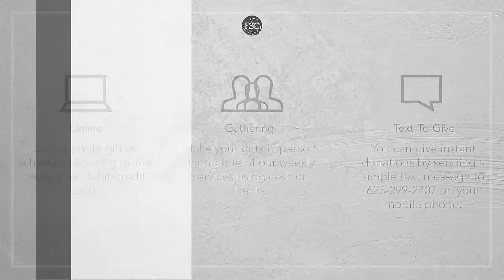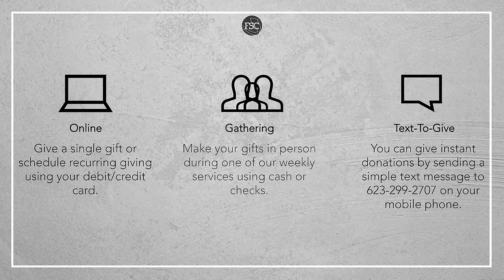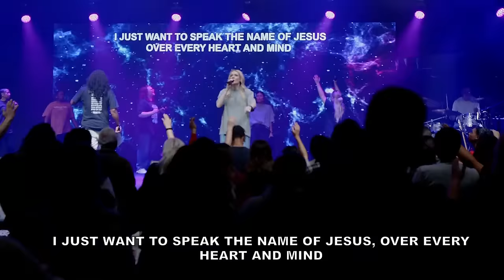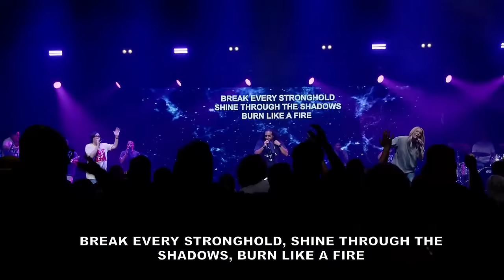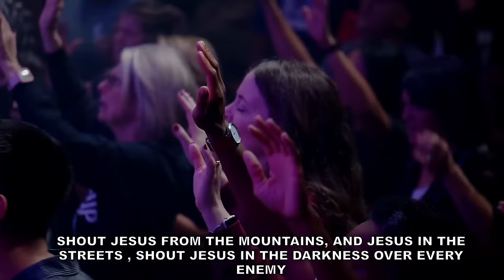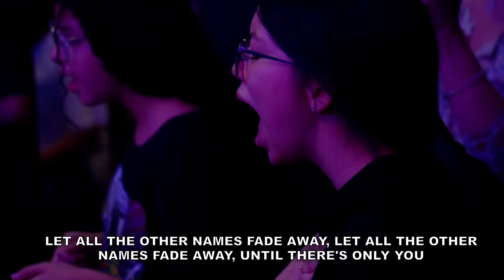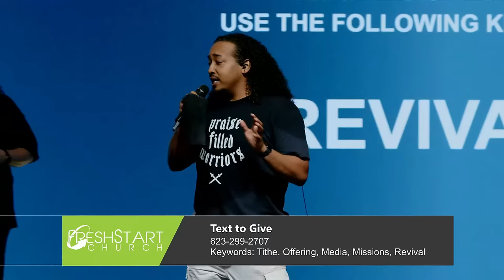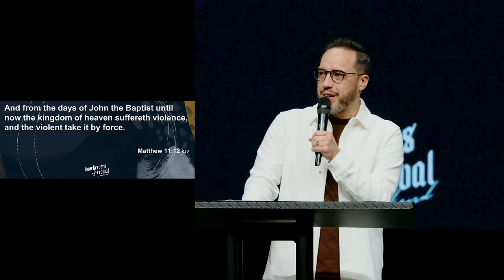DOR WKND: Sunday PM | Tony Suarez | December 3, 2023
To Stay up to date on all things Fresh Start Church,